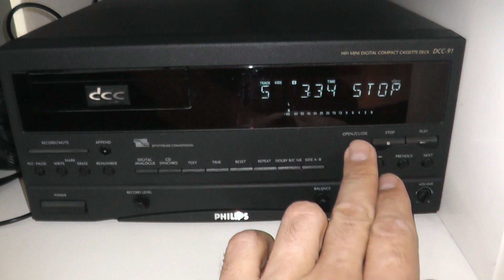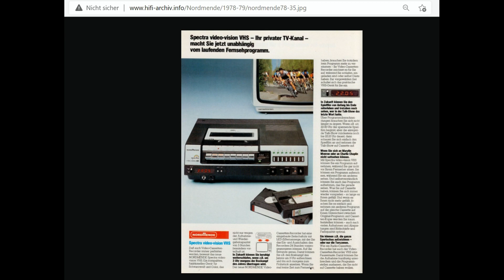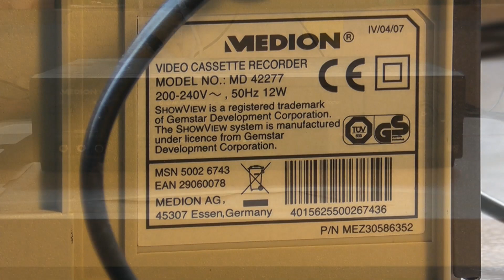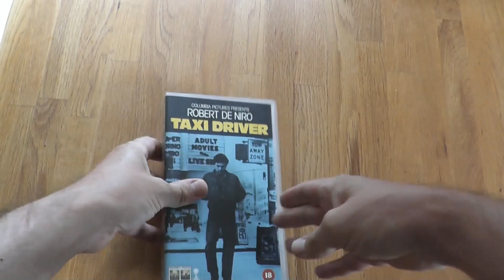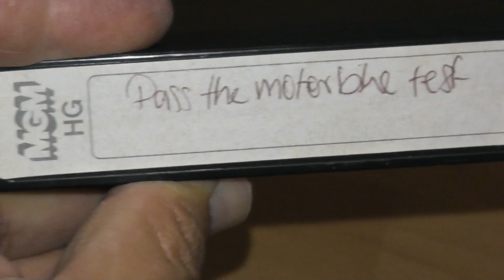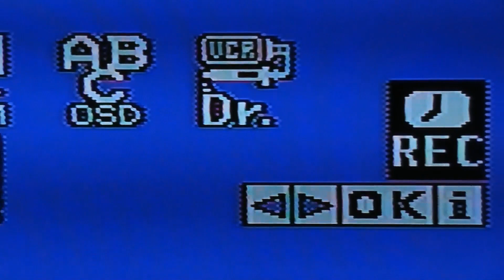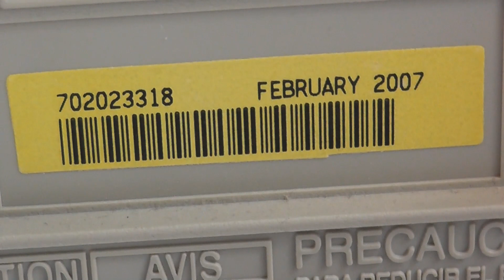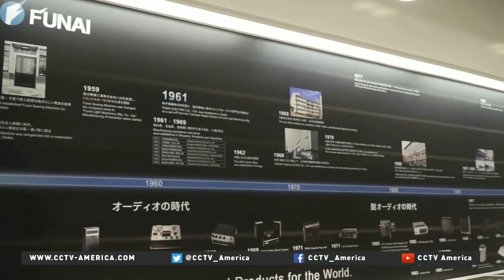VHS Video: Ein abgeschlossenes Kapitel.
So lang ist das doch gar nicht her, dass man in die Videothek ging, um sich eine VHS (VideoHomeSystem)-Kassette für den gemütlichen Filmabend auszuleihen. Liegt aber in der abgeschlossenen Vergangenheit! JVCs VHS-Videosystem gab es 40 Jahre lang. Es gewann den Format-Krieg gegen Sonys BETAmax und Grundig/Philips Video 2000. Aber: seit 2016 werden keine neuen Geräte mehr gebaut, neue VHS-Kassetten sind immer schwerer zu bekommen. Ein abgeschlossenes Videoformat. In diesem Film erzähle ich was zur Geschichte, Technologie und allgemeines zum VideoHomeSystem (VHS) aus meiner Sicht und Erfahrung. Und ermögliche einen Ein-Blick in ein Gerät (Medion MD 42277) und dessen Funktionsweise.

Plus die, die im Video vermerkt sind. Danke!